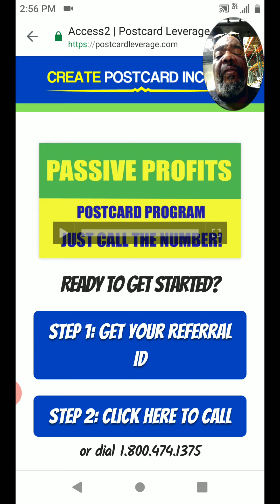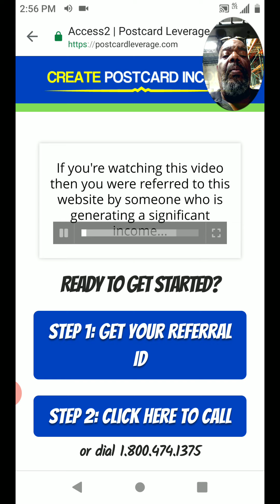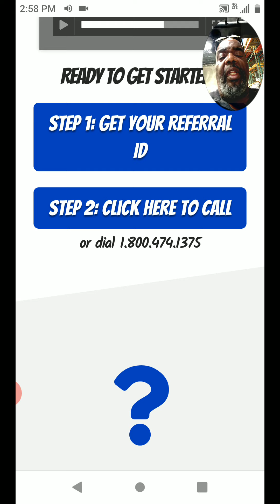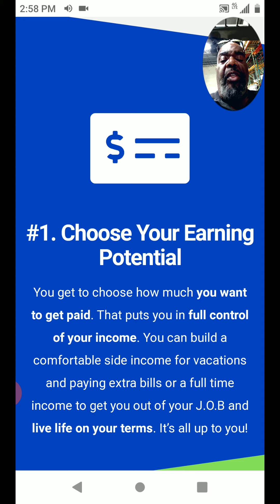Direct Mail | Mailing Out Postcards With Passive Profits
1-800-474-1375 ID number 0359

Direct Mailing still work, I joined Passive Profits.
Loving this Postcards business.